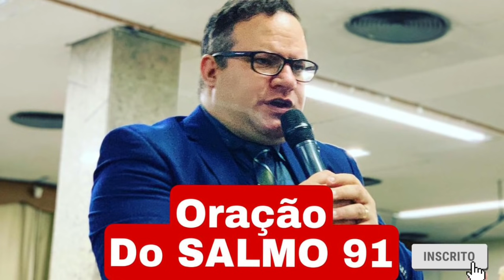Oração do Salmo 91-Pr.Rivair Silva